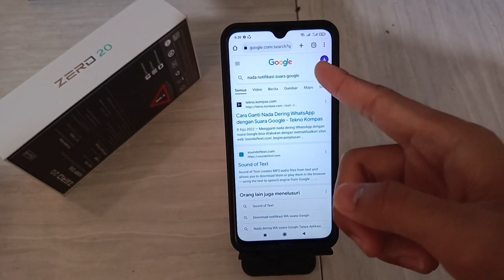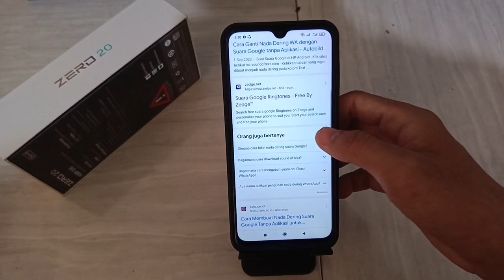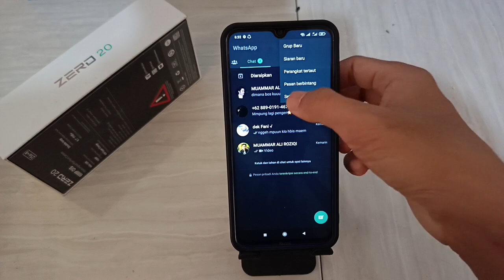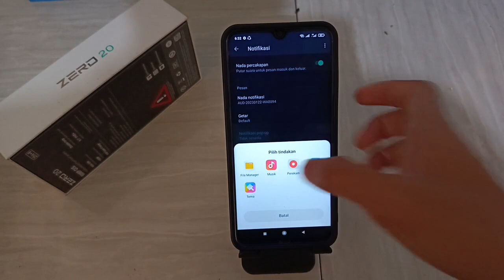Cara Mengganti Nada Dering Pesan Whatsapp Dengan Suara Google Terbaru 2023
bagi kalian yang ingin tau cara mengganti notifikasi wa suara google silahkan simak tutorial berikut ini karena pada kesempatan kali ini saya akan memberikan tutorial cara membuat notifikasi WhatsApp suara google dengan tahapan2 yang jelas dan mudah kalian akan dapat memahami cara mengganti notifikasi wa Dg suara google jikalau kalian lihat tutorial berikut ini sampai selesai sekian dan terimakasih.